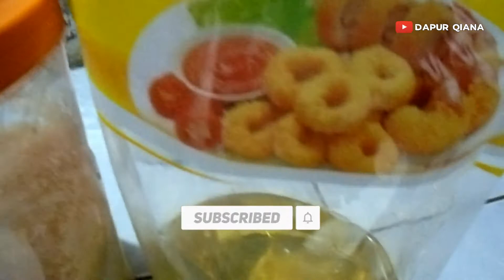RESEP KACANG SEMBUNYI | CEMILAN SIMPLE | CEMILAN MUDAH DIBUAT | CEMILAN DARI KACANG | KACANG UMPET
KACANG SEMBUNYI CEMILAN SIMPLE CEMILAN YANG MUDAH DIBUAT CEMILAN DARI KACANG

Bahan :

2 ons kacang tanah (sudah digoreng)
Kulit lumpia
Gula pasir (sesuai selera)
Air secukupnya